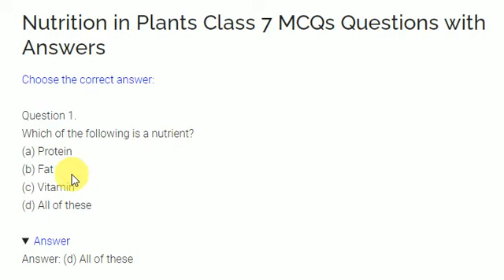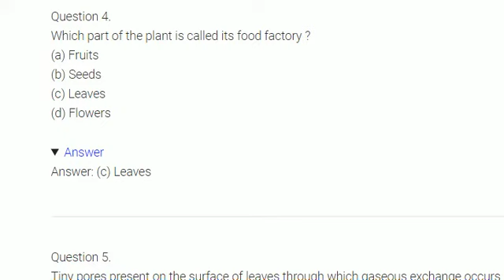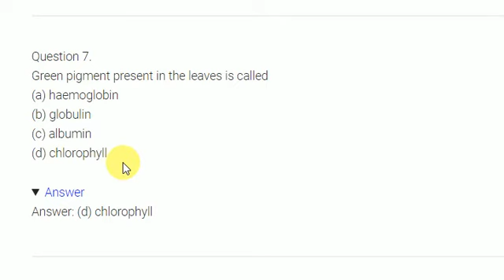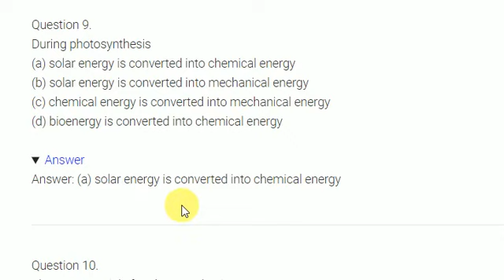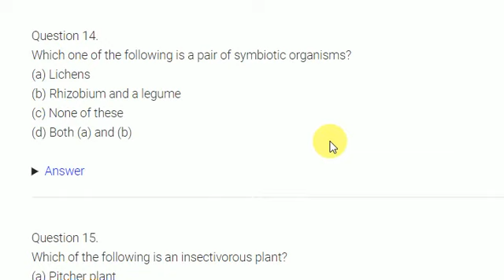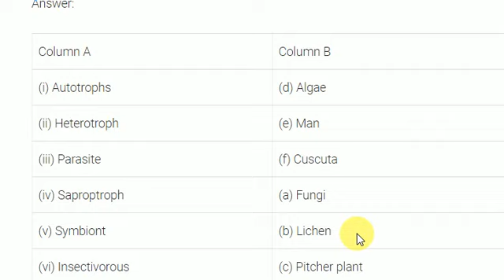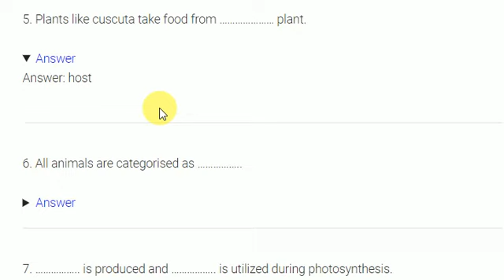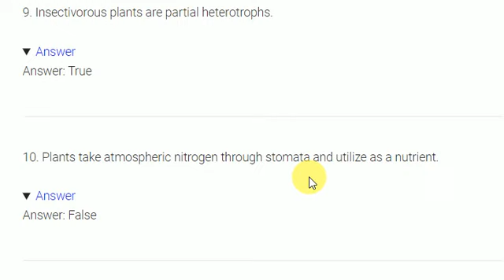MCQ questions for class 7 science chapter 1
Class 7 Science Chapter 1 – Nutrition in Plants FULL SOLUTION Access Answers of NCERT Solutions for